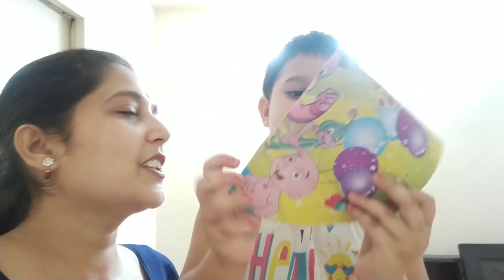आखिर घर कोई ऐसे दर के कब तक रहेगा.....